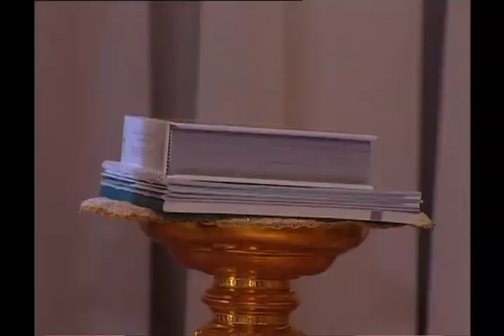His Majesty Preah Bat Samdech Preah Boromneath Norodom Sihamoni receives Uwe Morawetz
His Majesty Preah Bat Samdech Preah Boromneath Norodom Sihamoni, King of Cambodia and Cambodian Honorary Chairman of "Bridges", welcomes Uwe Morawetz and Christian Grafschafter at the Royal Palace in Phnom Penh as part of the ASEAN event series "Bridges -- Dialogues Towards a Culture of Peace" facilitated by the International Peace Foundation (further information is available